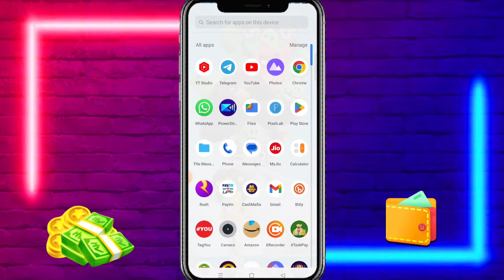New Free Gaming Earning App Without Investment | New Ludo Earning App Today | Best Earning App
🤑 App Link 👉 Comment Box Me Pin Hai

Pahle Video ko Full Dekho Uske Baad App Ko Use karna

🔥 Related Topic-

1. new Ludo Earning App
2. new best Ludo Earning App
3. new Ludo game Earning App
4. new best game Earning App